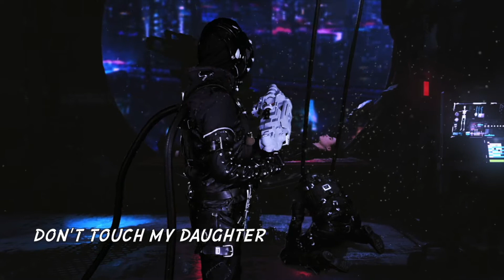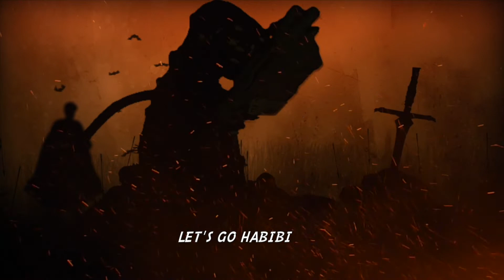Rodeo Clown Cowboy "moving on"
New music and video from Rodeo Clown Cowboy; titled     Moving On!  A story about a father who so loved his daughter he would sacrifice everything for her to live in a pre pandemic world. I had a great time filming, developing and acting in this comic book story come to life on the big screen!  Hope this inspires everyone to remember the way life was before all the chaos!  Thank you to all of my loyal followers; this one's for you!